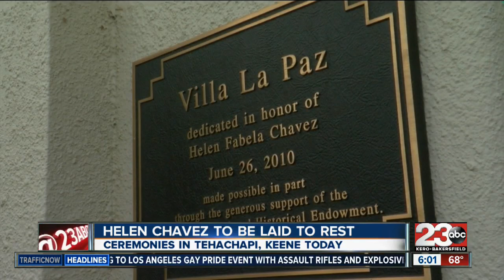Chavez to be laid to rest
Memorial, funeral held for Helen Chavez

23ABC News brings you up to the minute breaking news alerts, weather, traffic as well as live streaming video for Bakersfield, Kern County and all over the world.

23ABC News, KERO, brings you the latest trusted news and information for Bakersfield, California and Kern County.